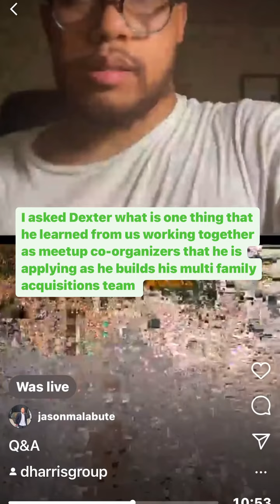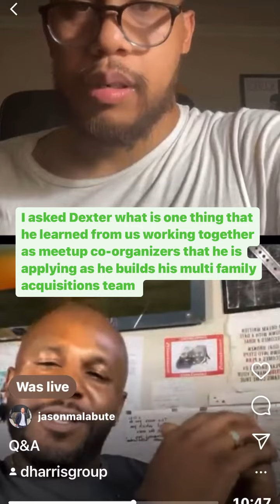I asked Dexter, what is it like working with me?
In anticipation of our meetup, Dexter and I will be going live on Instagram at 6:30 pm PST every Wednesday night. Please join us and ask us any real estate related questions. See our profiles below: